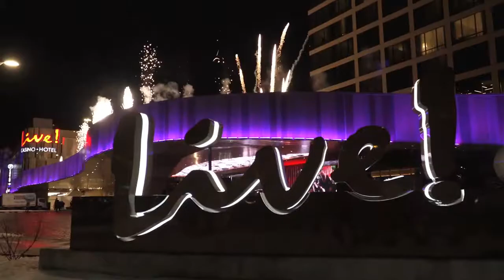The Cordish Companies Proudly Celebrates The Grand Opening Of Live! Casino & Hotel Philadelphia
The Cordish Companies have officially opened Live! Casino & Hotel Philadelphia, the new world-class gaming, hotel, dining and entertainment destination located in the heart of the Philadelphia Stadium District.

The Cordish Companies’ Principal Reed Cordish, Cordish Gaming Group President Rob Norton, and Executive Vice President Joe Billhimer were joined at a ribbon-cutting ceremony by Philadelphia City Councilmember Kenyatta Johnson (Second District), and numerous business, tourism and community leaders from the region.

The ceremony was hosted by Philadelphia fan favorite Ron Jaworski, formerly of the Philadelphia Eagles; with special guest appearances by Philadelphia 76ers legend and Basketball Hall-of-Fame player Julius “Dr. J” Erving; former Philadelphia Phillies Manager Charlie Manuel; and former Eagles wide receiver, the “Invincible” Vince Papale. Guests were also delighted by appearances from the Phillie Phanatic, the Phandemic Krew, and the reigning Mummers champions, the South Philadelphia String Band.

A spectacular fireworks display capped off the evening’s festivities.